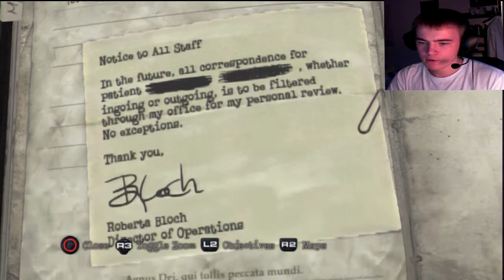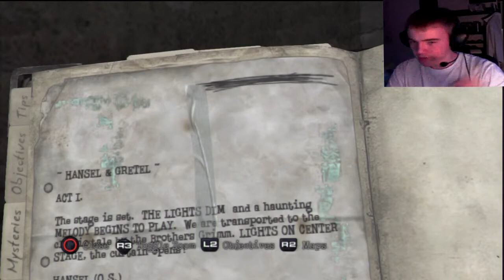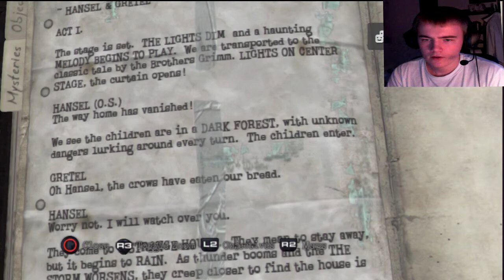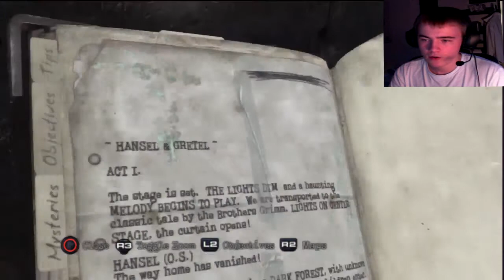Mikkomies: Silent hill: Downpour HD Suomi commentary osa 23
Seikkailu jatkuu taas selkeällä facecamilla! Pistetäänpä heti aluksi Hannu ja Kerttu näytös pystyyn...